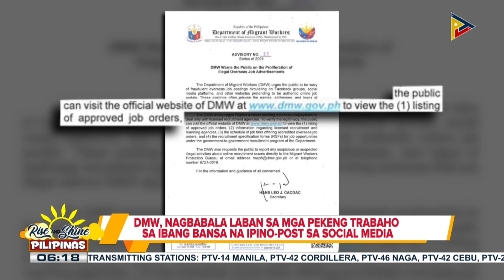DMW, nagbabala laban sa mga pekeng trabaho sa ibang bansa na ipino-post sa social media